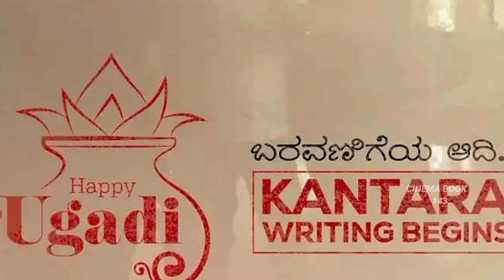New Updates | Leo , NTR - 30 , Pushpa - 2 , RC - 15 , Ssmb -28 , Kanthara - 2 , Jailer , Bhola sha..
ఫ్రెండ్స్ అందరు ఎలా ఉన్నారు...

నేను మీ ఫ్రెండ్ - ( రియాజ్ )

మీలో ఎవరైనా మన ఛానెల్ లోని వీడియోస్

కొత్తగా చూస్తుంటే మన ఛానెల్ నీ

" SUBSCIBE " చేసి నన్ను సపోర్ట్ చెయ్యండి.

ముందు ముందు ఇంకా ఎన్నో మంచి వీడియోస్

వస్తున్నాయి. Get Ready To See.

Like .Share. Coment. plz.